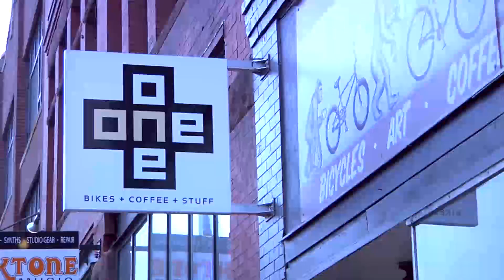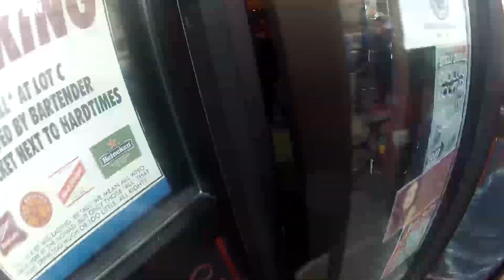Stupor Bowl Minneapolis 2012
Watch cyclist race around the city during Stupor Bowl Minneapolis 2012.  The Stupor Bowl is unique in that it has no specific route but contestants must race to multiple checkpoints around the area.